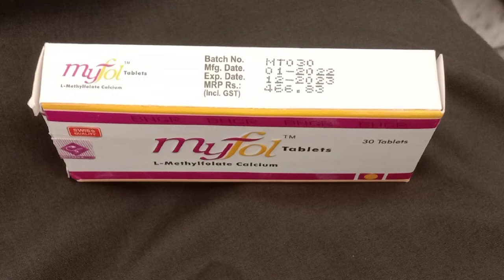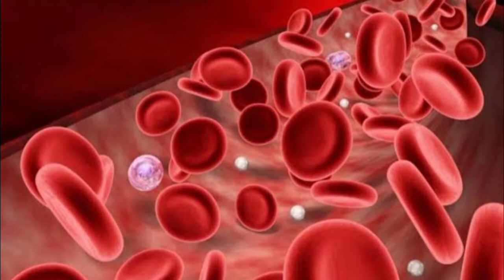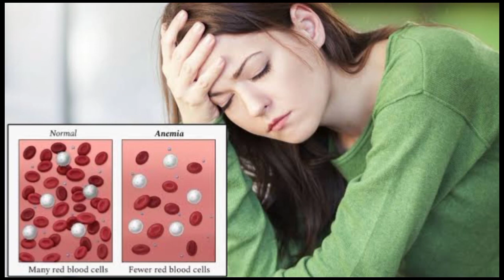Dr.Hamza Javed||use myfol tablet benefits|side effects|kindly view this video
Dr.Hamza javed Myfol tablet k benefits side effects and contraindications k bara main batya gya my fol tablet kis lya estamal Hoti h es ki makamil detail Jani k lya kindly view this video